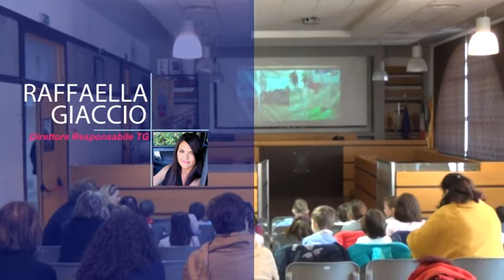AGROPOLI, INAUGURAZIONE DELL'AREA LUDICA PER I BAMBINI NEL SUD DEL LIBANO.